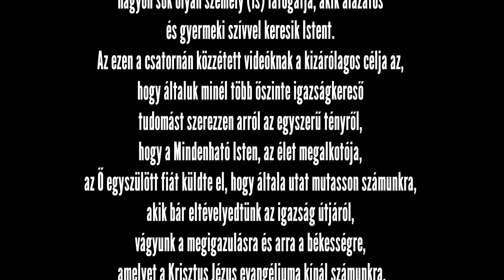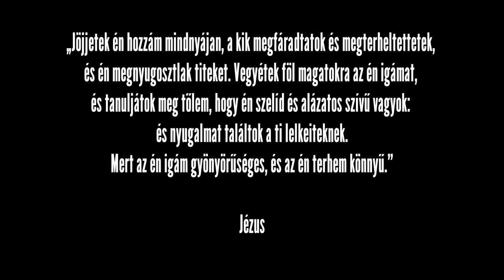„A Szűzanya és Jézus Krisztus közbenjárása” - Csíksomlyói pünkösdi búcsú 2019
Drága embertársak!

Öröm látni, hogy a csíksomlyói pünkösdi búcsút
nagyon sok olyan személy (is) látogatja, akik alázatos
és gyermeki szívvel keresik Istent.
Az ezen a csatornán közzétett videóknak a kizárólagos célja az,
hogy általuk minél több őszinte igazságkereső
tudomást szerezzen arról az egyszerű tényről,
hogy a Mindenható Isten, az élet megalkotója,
az Ő egyszülött fiát küldte el, hogy általa utat mutasson számunkra,
akik bár eltévelyedtünk az igazság útjáról,
vágyunk a megigazulásra és arra a békességre,
amelyet a Krisztus Jézus evangéliuma kínál számunkra.
Így hát az itt megjelenő videók célja nem az,
hogy valami vagy valaki ellen szót emeljünk,
hanem az, hogy fény derüljön arra az igazságra,
amely nem csupán egy ideiglenes megnyugvást ad az embereknek,
hanem egy olyan békességet, amelyet senki el nem vehet tőlük.
Ezért a legnagyobb alázattal és szelídséggel közöljük
igazságkereső embertársainkkal,
hogy a próféták és a Megváltó szava szerint Mária, az ő édesanyja,
bár egy szent életű asszony volt, nem kapott közbenjárói szerepet
Isten és az emberek között.
Ezt a szerepet Teremtőnk az ő egyszülött fiára bízta,
aki a beszédeiben konkrétan elmondta, és az életével be is mutatta,
hogyan szabadulhatunk meg azoktól a kötelékektől,
amelyek az ördög hazugságaiból és a bűnökből származnak.
Ennek okáért minden nézőnek azt javasoljuk,
hogy ha valódi szabadulásra vágyik, forduljon személyesen
az ártatlanul megkínzott, és a harmadnapon feltámadt Jézus Krisztushoz,
olvassa el az evangéliumot, és kérje az ő segítségét,
hogy megérthesse és megcselekedhesse az ő útmutatásait.

„Jöjjetek én hozzám mindnyájan, a kik megfáradtatok és megterheltettetek,
és én megnyugosztlak titeket. Vegyétek föl magatokra az én igámat,
és tanuljátok meg tőlem, hogy én szelíd és alázatos szívű vagyok:
és nyugalmat találtok a ti lelkeiteknek.
Mert az én igám gyönyörűséges, és az én terhem könnyű.”